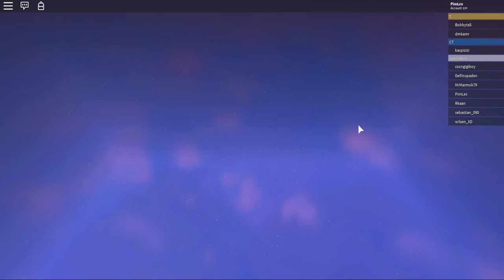Trying cs go in roblox on request of viewer FML